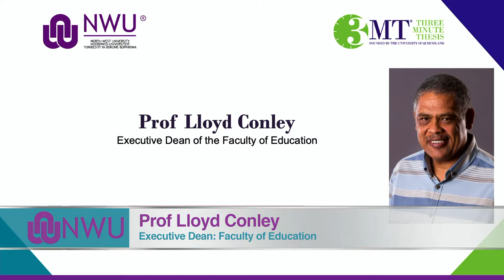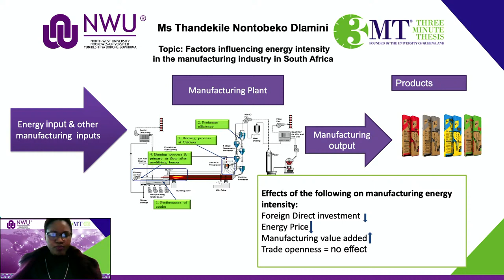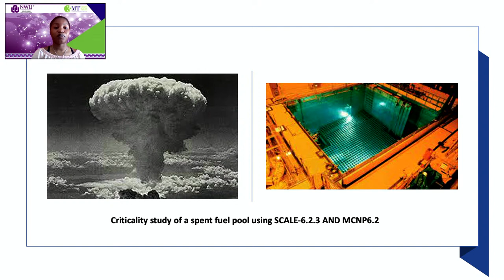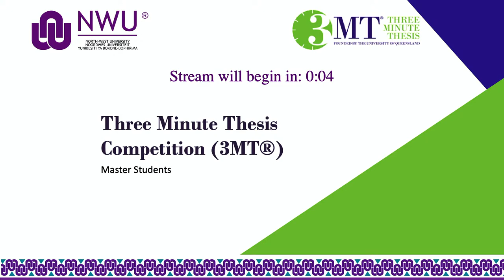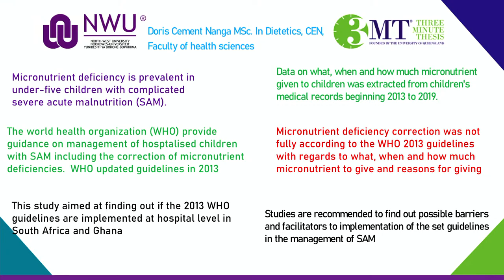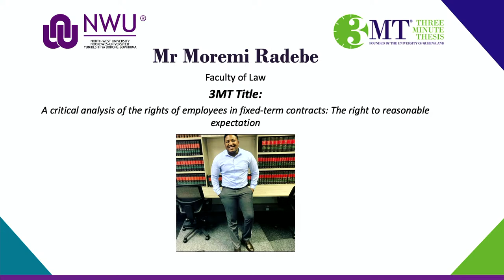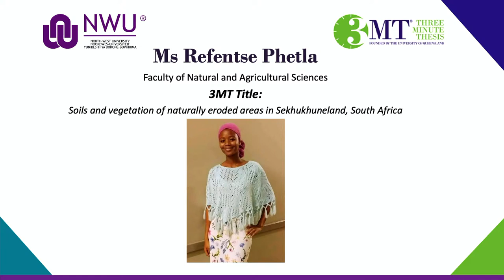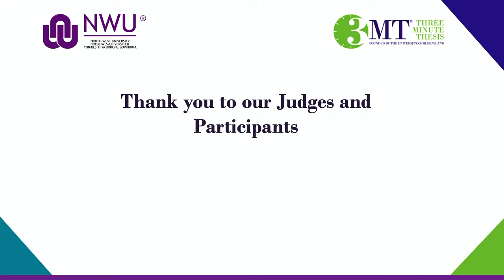Three Minute Thesis Competition (3MT®) Masters Students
Three Minute Thesis (3MT®) celebrates the exciting research conducted by Masters students. Developed by The University of Queensland (UQ), the exercise cultivates students’ academic, presentation, and research communication skills.

The competition supports their capacity to effectively explain their research and its significance in three minutes, in a language appropriate to a non-specialist audience.

34 Master’s students enter the 3MT competition, and 20 compete in the NWU semi-final Faculty Competition.
15 Master’s students will compete on 21 September 2021 in the final NWU 3MT competition for the prize money of:

Winner    R12,000.00
First Runner-up    R10,000.00
Second Runner-up    R8,000.00